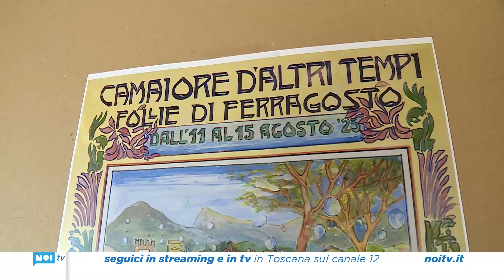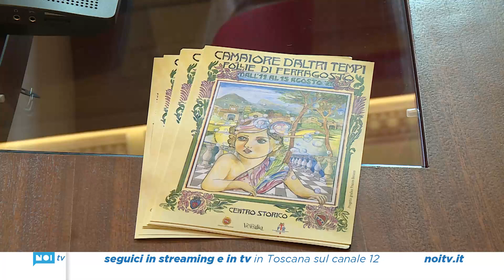A Camaiore torna Follie di Ferragosto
Presentata nella sala giunta del comune la manifestazione che segna la chiusura degli eventi estivi ma che rappresenta anche uno dei momenti più attesi in centro storico